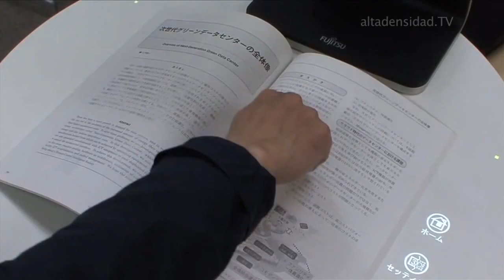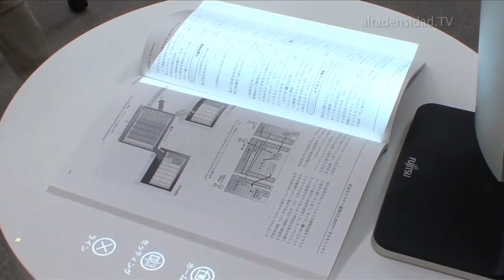Interactúa con el papel como si fuera una pantalla táctil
Interactúa con el papel como si fuera una pantalla táctil. El laboratorio de investigación de Fujitsu ha revelado una interesante tecnología que pretende llegar durante los próximos años a la vida cotidiana: un sistema de detección de gestos con las manos para interactuar de manera digital con hojas de papel convencional, ofreciendo una futurista interfaz de usuario que se coloca sobre la hoja y añade interactividad al contenido impreso sobre el papel.